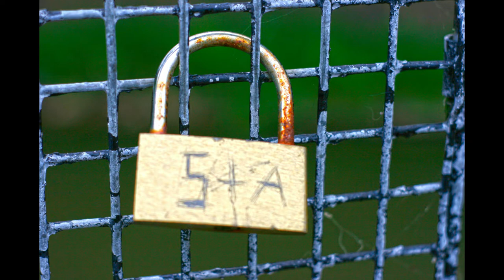On a rainy day this is what I filmed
Hi guys, Today I take you to Millhouses park on a rainy Monday afternoon, I hope you enjoy the video